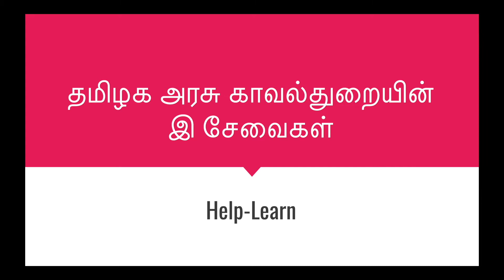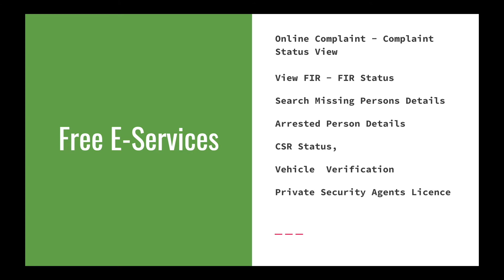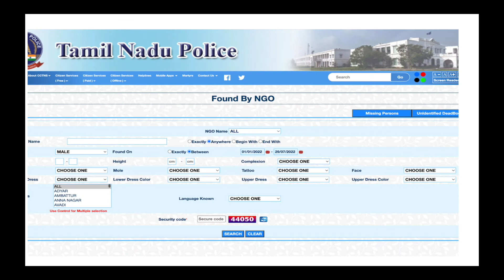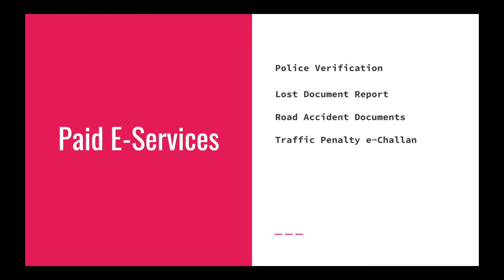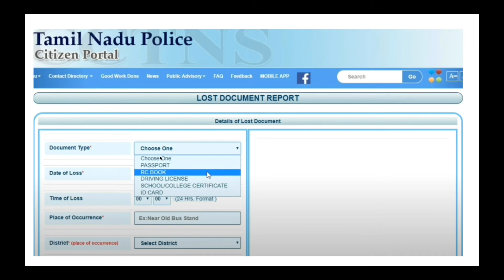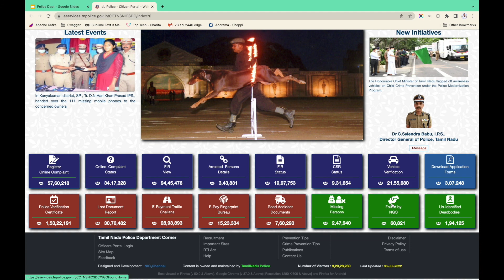Tamil Nadu Police e-Services | தமிழக அரசு காவல்துறையின் இ சேவைகள் | eservices Tamil Nadu Police